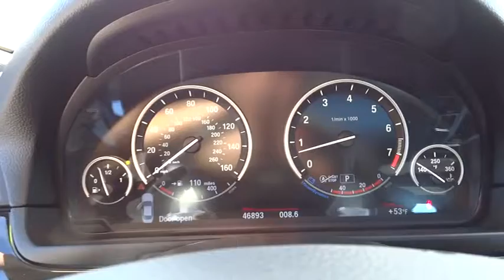2013 BMW 5 Series San Francisco, San Jose, Oakland, Marin, bay area, CA 36373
2013 BMW 5 Series
2013 BMW 5 Series 535i - Stock#: 36373 - VIN#: WBAFR7C53DC820963

8-SPEED SPORT AUTOMATIC TRANSMISSION -inc: sport & manual shift modes steering wheel-mounted paddle shifters, ANTHRACITE WOOD INTERIOR TRIM, CARBON BLACK METALLIC, DRIVER ASSISTANCE PKG -inc: rear-view camera front & rear park distance control active blind spot detection side & top view cameras, DYNAMIC DAMPER CONTROL, HEATED FRONT SEATS, LUXURY SEATING PKG -inc: front ventilated seats active front seats multi-contour power front bucket seats, M SPORT PKG -inc: 19 x 8.5 front & 19 x 9.0 rear double-spoke light alloy wheels (style 351M) w/P245/40R19 front & P275/35R19 rear run-flat performance tires sport suspension M sport pkg aluminum hexagon interior trim M leather steering wheel aerodynamic kit shadowline exterior trim anthracite headliner increased top speed limiter, PREMIUM HIGH-FIDELITY 16-SPEAKER SOUND SYSTEM, TECHNOLOGY PKG -inc: navigation system head-up display online info services BMW apps smartphone integration Real Time Traffic Info extended instrument cluster contents, Power adjustable heated folding body-color auto-dimming side-view mirrors -inc: mirror memory auto tilt-down of passenger-side-view mirror (when car is shifted into reverse gear)|Xenon adaptive headlights -inc: dynamic auto-leveling LED corona headlight-rings cornering lights|2-way power moonroof -inc: remote expanded one-touch operation anti-trapping feature sliding interior sunshade|iDrive system -inc: on-board computer controller (8) programmable memory buttons|Anti-theft AM/FM stereo CD/MP3 audio system -inc: FM diversity antenna system auto-store auxiliary input|3-spoke multi-function leather-wrapped steering wheel -inc: memory mounted audio controls cruise control Bluetooth wireless communication for hands-free mobile phone|Dakota leather upholstery -inc: seat surfaces armrests in center console & doors headrests for front seats & outer rear seats gear shift lever boot|10-way power-adjustable front bucket seats -inc: 4-way lumbar support driver seat memory|4-wheel ventilated disc brakes w/composite front rotors|Tire Pressure Monitor|BMW Assist w/enhanced Bluetooth & USB -inc: (4) years of automatic collision notification emergency request enhanced roadside assistance remote door unlock stolen vehicle recovery customer relations TeleService Mobile Office features MyInfo
8-SPEED SPORT AUTOMATIC TRANSMISSION  -inc: sport & manual shift modes  steering wheel-mounted paddle shifters,ANTHRACITE WOOD INTERIOR TRIM,CARBON BLACK METALLIC,DRIVER ASSISTANCE PKG  -inc: rear-view camera  front & rear park distance control  active blind spot detection  side & top view cameras,DYNAMIC DAMPER CONTROL,HEATED FRONT SEATS,LUXURY SEATING PKG  -inc: front ventilated seats  active front seats  multi-contour power front bucket seats,M SPORT PKG  -inc: 19  x 8.5  front & 19  x 9.0  rear double-spoke light alloy wheels (style 351M) w/P245/40R19 front & P275/35R19 rear run-flat performance tires  sport suspension  M sport pkg  aluminum hexagon interior trim  M leather steering wheel  aerodynamic kit  shadowline exterior trim  anthracite headliner  increased top speed limiter,PREMIUM HIGH-FIDELITY 16-SPEAKER SOUND SYSTEM,TECHNOLOGY PKG  -inc: navigation system  head-up display  online info services  BMW apps  smartphone integration  Real Time Traffic Info  extended instrument cluster contents,Power adjustable heated folding body-color auto-dimming side-view mirrors -inc: mirror memory  auto tilt-down of passenger-side-view mirror (when car is shifted into reverse gear),Xenon adaptive headlights -inc: dynamic auto-leveling  LED corona headlight-rings  cornering lights,2-way power moonroof -inc: remote expanded  one-touch  operation  anti-trapping feature  sliding interior sunshade,iDrive system -inc: on-board computer  controller  (8) programmable memory buttons,Anti-theft AM/FM stereo CD/MP3 audio system -inc: FM diversity antenna system  auto-store  auxiliary input,3-spoke multi-function leather-wrapped steering wheel -inc: memory  mounted audio controls  cruise control  Bluetooth wireless communication for hands-free mobile phone,Dakota leather upholstery -inc: seat surfaces  armrests in center console & doors  headrests for front seats & outer rear seats  gear shift lever boot,10-way power-adjustable front bucket seats -inc: 4-way lumbar support  driver seat memory,4-wheel ventilated disc brakes w/composite front rotors,Tire Pressure Monitor,BMW Assist w/enhanced Bluetooth & USB -inc: (4) years of automatic collision notification  emergency request  enhanced roadside assistance  remote door unlock  stolen vehicle recovery  customer relations  TeleService  Mobil